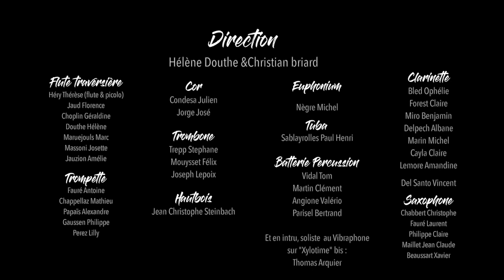XYLO TIME! (bis)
Le grand orchestre d'harmonie du Conservatoire de Musique de Castres joue sous la direction de Christian Briard "XYLO TIME!" de Wim Laseroms
Soliste : Clément Martin
Intrus (au Vibraphone) : Thomas Arquier